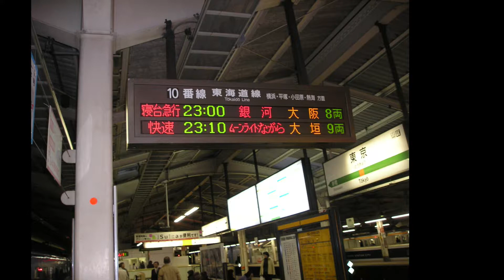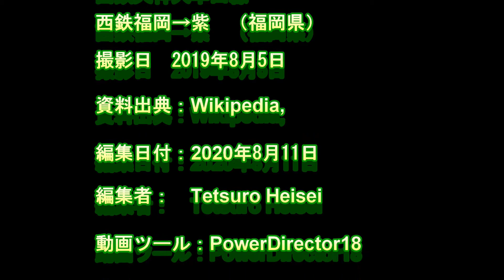【前面展望】西鉄大牟田線 標準速度 西鉄福岡→紫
先の投稿した5倍速の西鉄大牟田線の標準版をアップします。そもそもなぜ西鉄福岡の普通列車の始発に乗り紫駅で下車したかを解説します。2019年8月5日に長崎の島原鉄道の乗りつぶしをするために博多発のかもめ1号で計画しておりました。ところが私の宿泊先は西鉄福岡上のパルコにあるBook & Bed Tokyoのホテルでした。かもめ1号は博多に5：50分出発。福岡市営地下鉄の天神発が5：45で5分では間に合いません。経路検索でみたところ西鉄福岡で大牟田行の始発で紫へ行って徒歩でJR二日市に行くと二日市着6：14分のかもめに間に合うとのことで紫までの乗車となっております。また翌日の8月6日には甘木鉄道に乗りに行き、帰りに西鉄甘木線で大牟田行の普通に乗車。そのまま宮の陣から大牟田まで乗り、帰りに大牟田から西鉄福岡まで特急で帰ってきた経路ですべて途切れ途切れとなっております。予めご了承ください

編集人　平成鐵郎　略歴
現在56歳　乗り鉄　某IT会社に勤務の傍ら2005年よりJR乗りつぶしを開始し、2016年JR四国の内子線を最後にJR在来線完乗、現在民鉄に挑戦。現在、中国駐在で大連市に在住。

【鉄道ビジネスカジュアルの意味】
アップルの創業者　スティーブジョブスのプレゼンのように「ビジネスカジュアル」の着こなしのようにフォーマル形式ばらずざっくばらんかつ厳しい視線で切り込む鉄道情報を提供することをモットーに「超ゆるゆる鉄道チャンネル」から改称しました。今後とも何卒、よろしくお願いいたします。

・平成鐵郎関連サイト
【鉄道前面展望からの景色サイト　レールを追いかけて】
【平成鐵郎 Facebookサイト　列車前面展望からの景色】

当チャンネル鉄道考察のおすすめ
【同一路線の光と影】筑肥線　博多市内に入るローカル線はなぜ廃止となったか
【スイッチバックなぜそこに】平坦なスイッチバックの謎に迫る